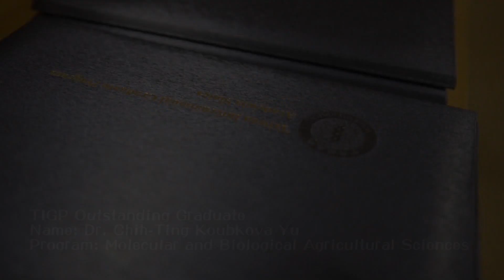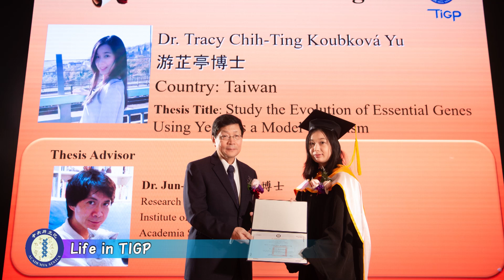TIGP Outstanding Graduate: Dr. Tracy C. T. Koubkova Yu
Dr. Tracy Chih-Ting Koubkova Yu
Graduated Program: Molecular and Biological Agricultural Science Program, 2019
Nationality: Taiwan
Current Job Position: Postdoctoral Research Fellow, Centre for Organismal Studies, Universität Heidelberg, Germany
Research Field: The role of transposons in animal regeneration Classic cadherin regulates neural patterning in Hydra